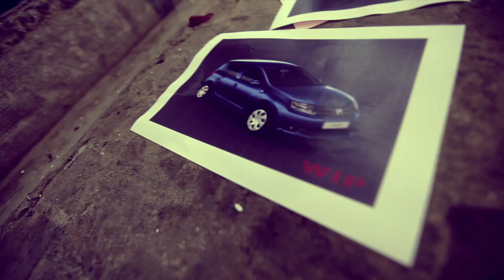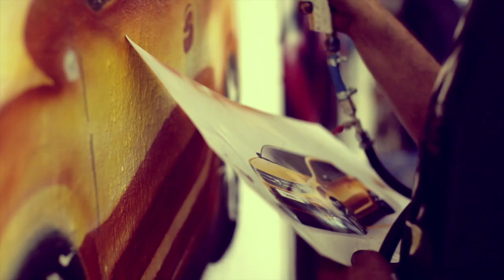Concours Sandero Style -- Les finalistes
Le concours Sandero Style organisé par Dacia Maroc aux anciens Abattoirs de Casablanca le 5 mai 2013. Lors de ce concours plus de 14 artistes ont donné le meilleur d'eux mêmes en faisant des Graff en relation avec Nouvelle Dacia Sandero. Suite à cette journée haute en couleur, 4 finalistes ont été retenus par le Jury (Kevin Neok et Morran Belhsen). Maintenant, c'est aux fans de la page Facebook Dacia Maroc de les départager. Un seul gagnant aura le privilège de réaliser le plus grand Graff au Maroc sur une façade murale. A suivre...